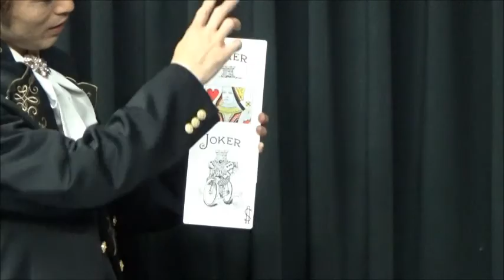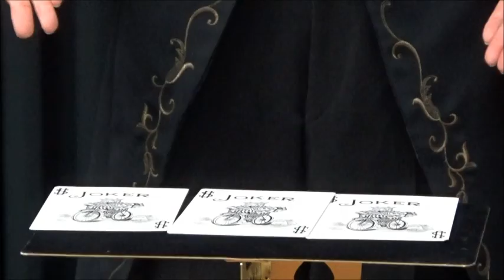キャプチャード・カードバイスクル・ジャンボ版